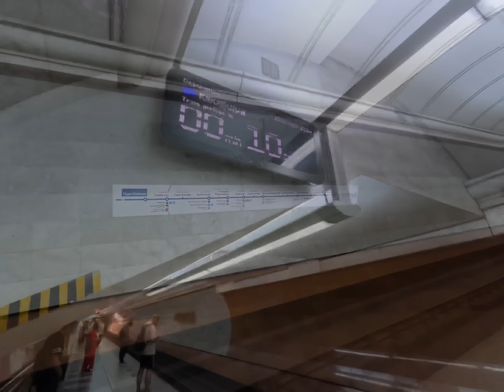DEFINITELY NOT THE RUSSIA I WAS TOLD ABOUT 🇷🇺 Is RUSSIA Safe For me at Night???🤔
Not the Russia I was told about.  Is Russia Safe for  Foreigners especially Africans to study and live. Can A Black walk freely in Moscow at Night???

Tinkoff -(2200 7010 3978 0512)
BEP20 -  0x404edb749e763f418e8229b91c81d41f6139805e